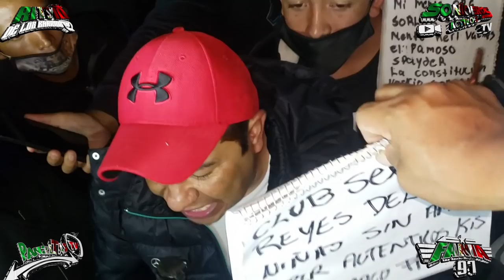ASI LO BAILA TOLUCA CON SONIDO FANIA 97 | TE NECESITO PARA VIVIR | SEPTIEMBRE 2020